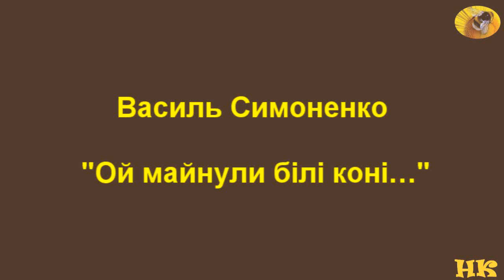Василь Симоненко – Ой майнули білі коні…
Ой майнули білі коні, тільки в’ються гриви,
Тільки курява лягає на зелені ниви.
Пронеслись, прогупотіли, врізалися в небо,
Впала з воза моя мрія — пішки йде до тебе.

Знаю: дійде, не охляне, в полі не зачахне —
Світ твоїми, моя люба, кучерями пахне!
Крізь пилюку, по багнюці, в холод і завію
Прийде чистою до тебе біла моя мрія.